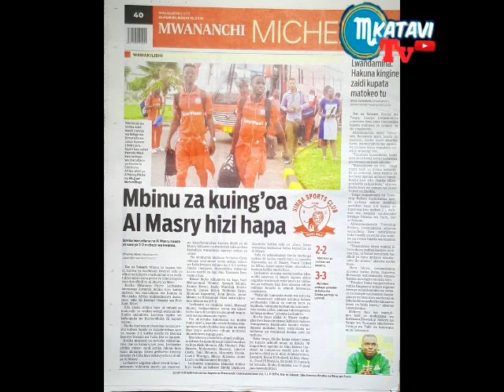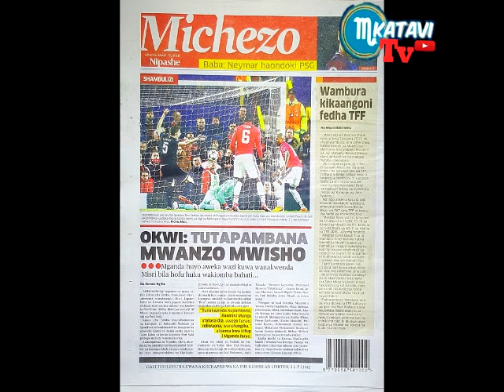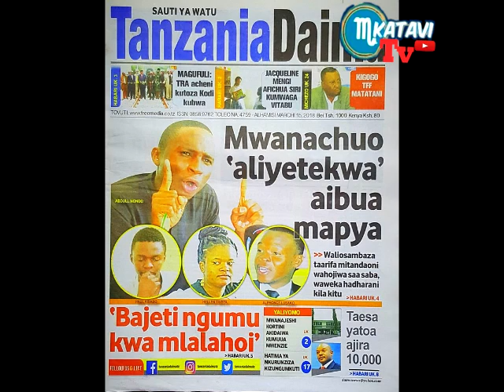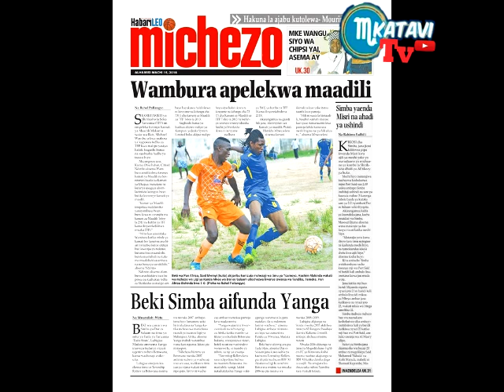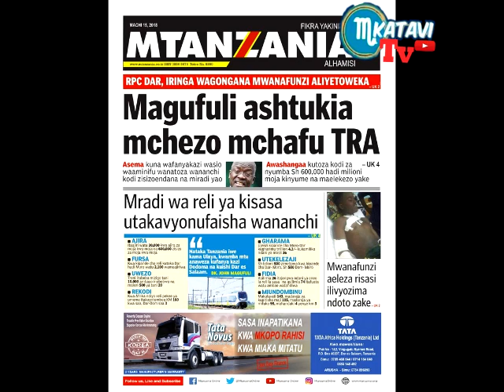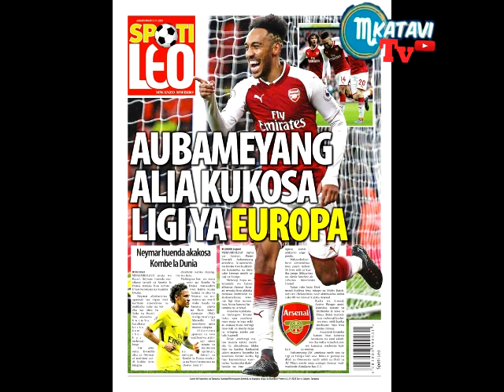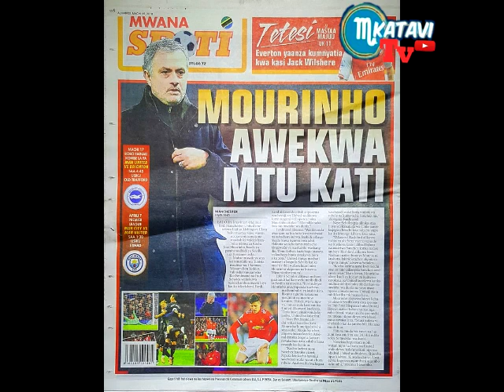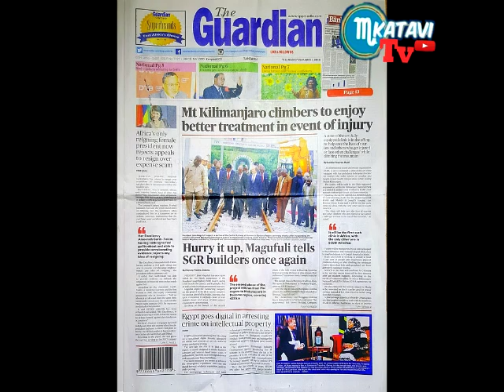MAGAZETI YA LEO ALHAMISI TAR 15,3,2018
MKATAVI TV INAKUKARIBISHA KILA SIKU HAPA KUTAZAMA MAGAZETI AMBAYO YANAJIRI NCHINI KWETU TANZANIA.